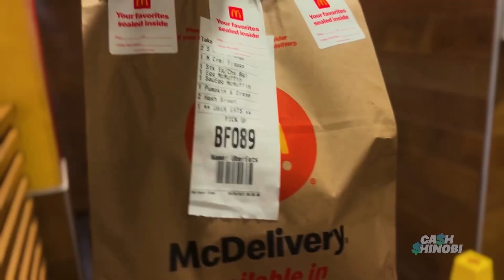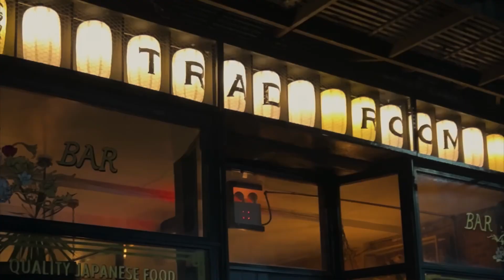$428 Earned Delivering Food in Brooklyn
Earned $428 dollars delivering food in Brooklyn nyc. I worked on the Doordash and Ubereats platform. I’m a topdasher on doordash and a Diamond partner on ubereats.

If you would like to earn $250 to $300 a day delivering food check out my ebook